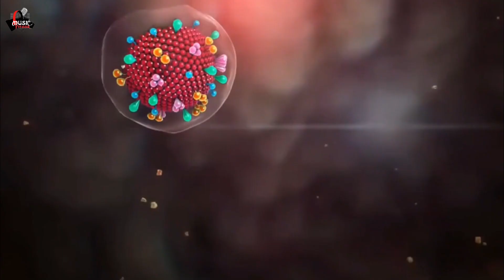COVID-19 | Urmila Varu| Music Fitoor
This song on Corona virus has been created to enlighten the mood of people in such crisis.
In this song using hypophora and personification, we are asking the virus, why and how you did this, that you have captured the whole world, doing greater loss to human being. Apart from the negative things, you have also left positive impact on planet earth and mankind.

Enjoy this song, forget your stress, and

Video and Audio credits:
visual effects  by Krishna
sung by vicky
Lyrics by Urmila Varu
composed by Urmila Varu
programming and mixing by Sounds Cave

Do take all the preventive measures for Corona virus

DO THE FIVE
Help stop coronavirus
1. HANDSWash them often
2. ELBOWCough into it
3. FACEDon't touch it
4. SPACEKeep safe distance
5. HOMEStay if you can

 *We have to fight this disease courageously, sensibly and vigilantly.*

COVID-19
corona virus
coronavirus
covid
covid song
song
songs
original song

Lyrics
Covid -19 Kaisa dushwar Kiya
Duniya Bhar mein dahishat faila Diya*2

Waah waah Corona kaise Kiya ye tune
Har Dil pe tera DAAR hai bitha Diya..
Bura toh Kiya lekin Accha bhi huva...
Zindagi se ladna tune sikha Diya

Duniya Bhar mein dahishat faila Diya

Pooja Karne lage Nasthik log bhi
Hath dhoke bar bar hygiene apnane lage..
Hello karte the Jo
Wo namaste Karne lage
Family ke sath ab waqt guzar ne lage.

Waah waah waah Corona kaise Kiya ye tune

Non veg chod ke
Veg log ban Gaye
Club aur beer bar bandh ho Gaye
Ghar ki rotiya khane lage
Pizza burger ko log bhool ja ne lage